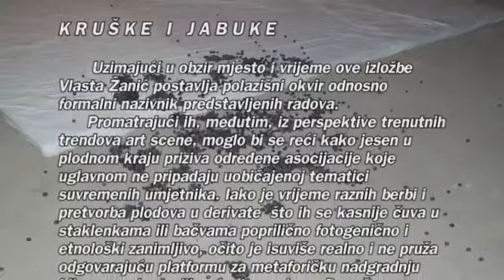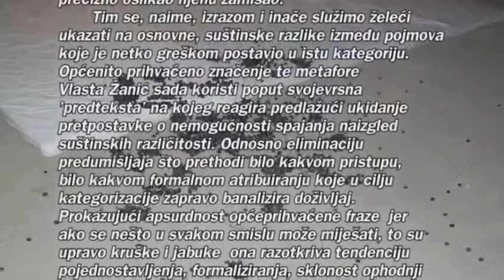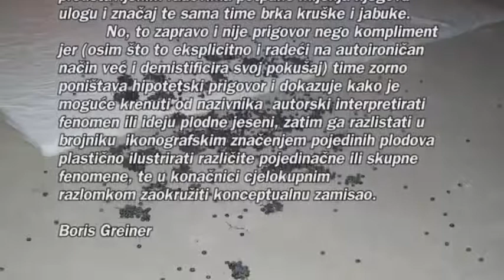Vlasta Zanic - Tekst